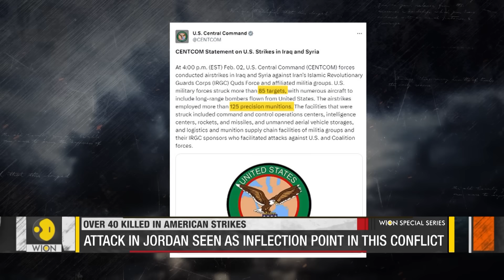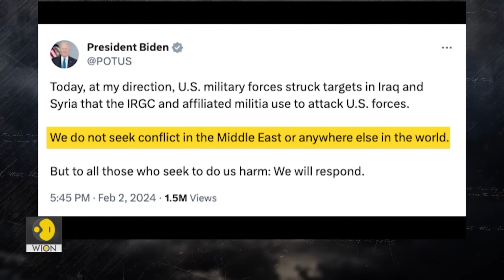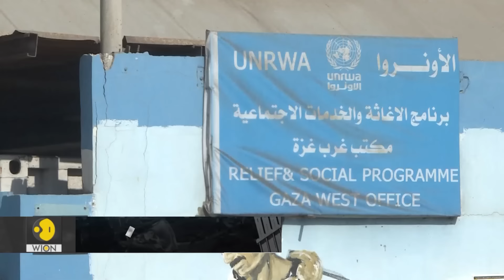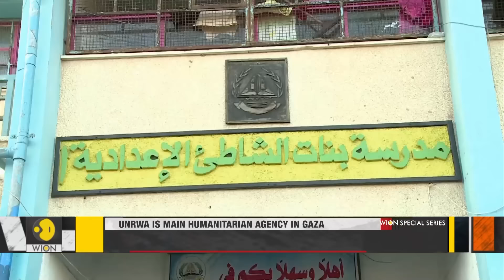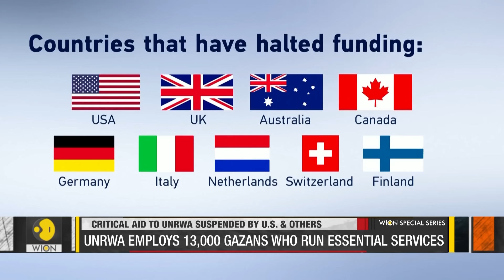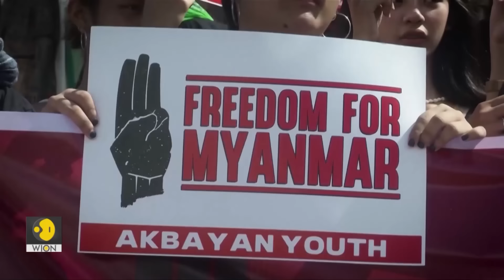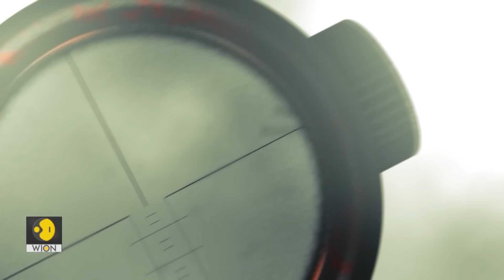Over 40 killed as US unleashes airstrikes on Iranian proxies in Iraq & Syria | World at War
Over 40 killed as US unleashes airstrikes on Iranian proxies in Iraq & Syria

U.S. and other Western nations suspend funding for UNRWA after Israeli allegations

Over 15 killed in an attack by Baloch Liberation Army in Pakistan

& Ethnic rebels in Myanmar winter major gains against the military Junta

Mohammed Saleh gets you an in-depth report of the world's biggest warzones of the week in WorldAtWar